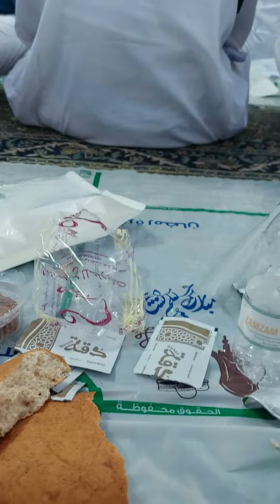Iftar in Medina Masjid e Nabvi.